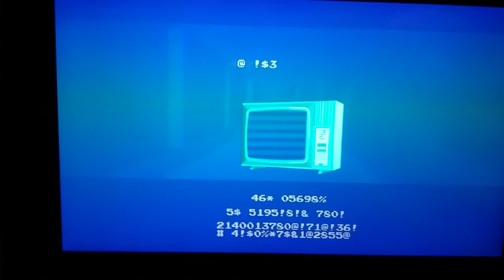La distopia low polly de No Thing - un videojuego hecho en Polonia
Eres un simple oficinista con un importante mensaje. El año es 1994 y es el futuro. Con esta premisa se presenta No Thing, un frenético runner Low Polly independiente hecho en Polonia por Evil Indie Games, aunque decir eso es decir poco. Ambientado en una realidad distópica No Thing nos conduce por los caminos de la obediencia, el totalitarismo y el misterio.